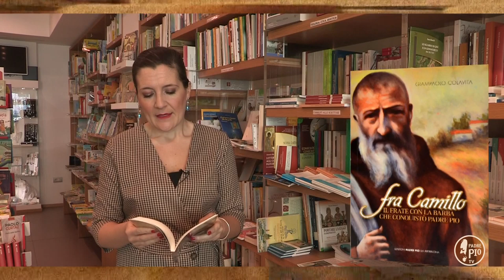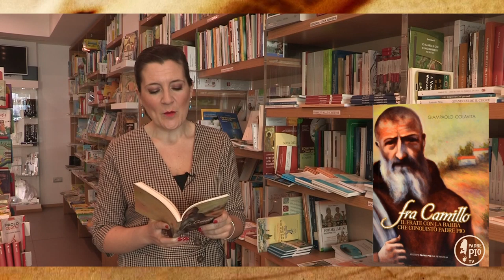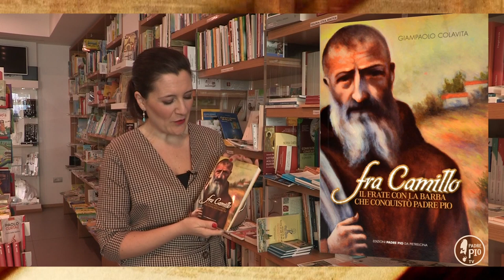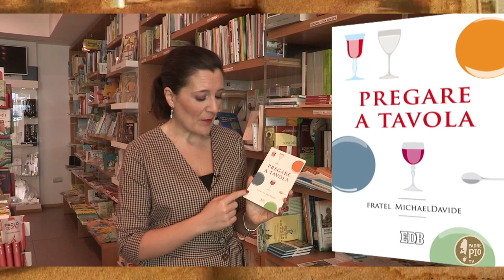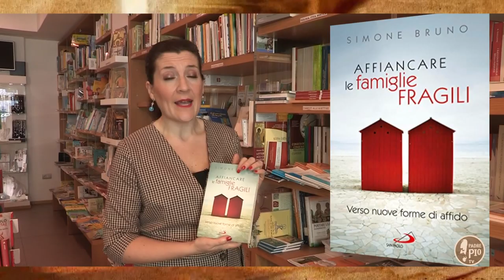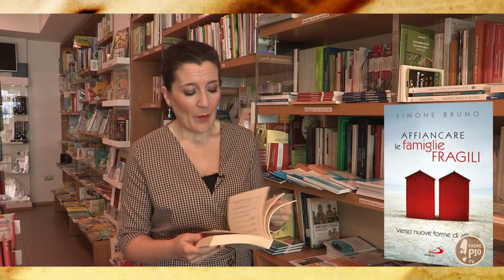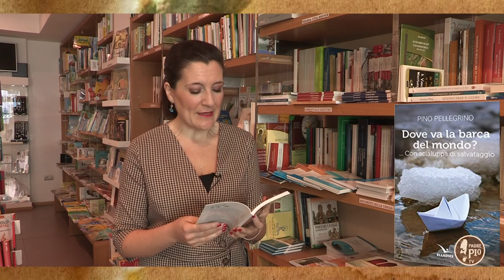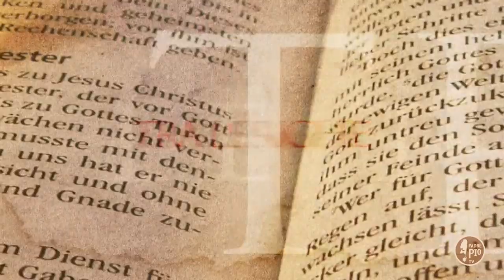"Fra Camillo, il frate con la barba che conquisto Padre Pio" di Giampaolo Colavita